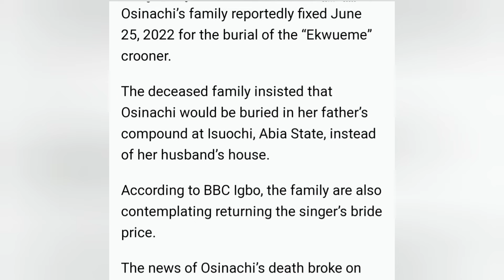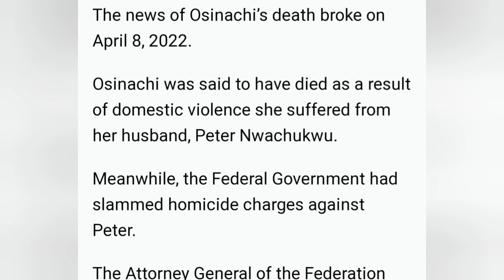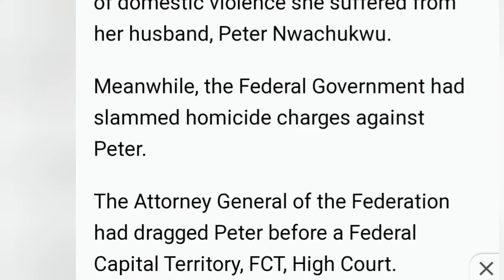osinachi nwachukwu, bride price to be returned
this video covers all you need to know about late gospel singer osinachi nwachukwu burial and bride price @osinachi nwachukwu